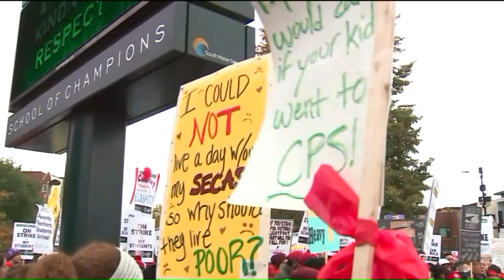CPS students head back to school after agreement reached to end strike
After nearly two weeks, more than 300,000 Chicago Public School students are headed back to school Friday.